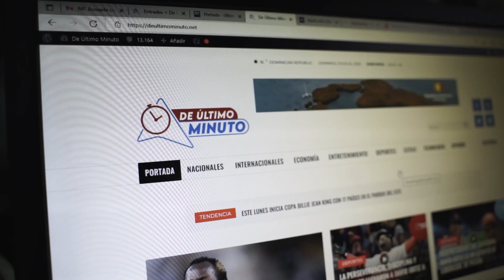LOS PELOTEROS SE ENAMORAN DE LAS PRESENTADORAS DE TV, AQUÍ LOS DETALLES CON MOISES FABIAN